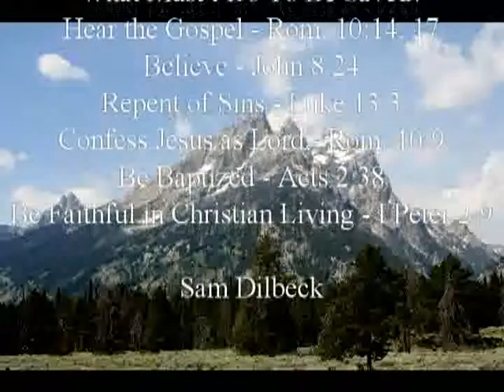07/31/2016 BC "Leadership Initiative" Young Men